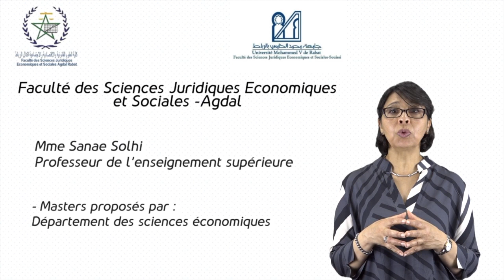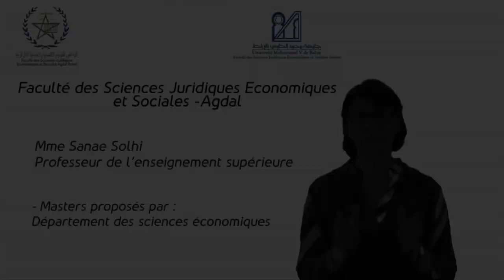Master en sciences Economiques - FSJES- Agdal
Master en sciences Economiques, Faculté des Sciences Juridiques Economiques et Sociales Souissi (FSJES- Agdal) -université Mohammed V de Rabat ( Pr Solhi Sanae)